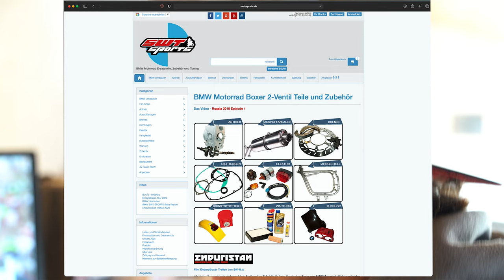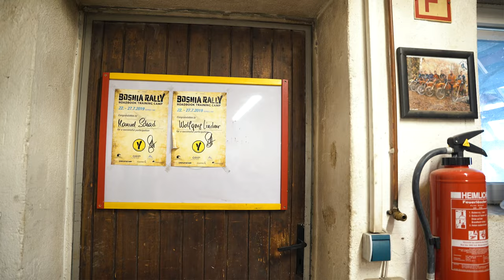Hallgeber - BOSCH - BMW Motorrad Reparatur statt Neukauf. Mit Q-Tech Reparatursatz Hallsensor.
Wir zeigen euch wie man den kaputten Hallgeber der gliebeten BMW Motorrad R 2-Ventil Boxer mit einem Ersatzteil wieder auf trapp bringt.
Stefan kam mit seiner BMW R 80 G/S zu uns in die Werksatt, um sie für die kommende Saison fit zu machen. Doch leider sprang der klassische Boxer nicht an und wurde auf dem Anhänger transportiert.
Der Schaden konnte relativ gut diagnostiziert werden!

Im Video könnt ihr sehen wie wir die Hallgeberdose reinigen und anschließend zerlegen. Dann werden alle Bestandteile der Dose sauber in die Einzelteile aufgeteilt. Anschließend prüfen wir die einzelnen Bauteile auf ihre Funktion und reinigen alles. Danach werden die beweglichen Teile geschmiert und zu guter letzt alles wieder zusammen gebaut und dann auf Funktion geprüft.
Jetzt läuft die klassische Großenduro wieder!

Wer sich das nicht zutraut muss nicht immer neu kaufen. Wir können auch euren Hallgeber für euren Boxer wieder fit machen.

0:00 Intro
3:08 Bestellung
05:29 Zerlegen
09:26 Werkzeug
10:53 Zusammenbau
14:56 Test
16:04 Einbau
17:38 Ankicken
18:32 Fazit
19:06 Ende

Wer macht die Videos?